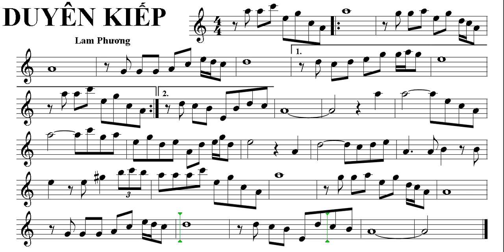DUYÊN KIẾP ... Sheet nhạc Alto